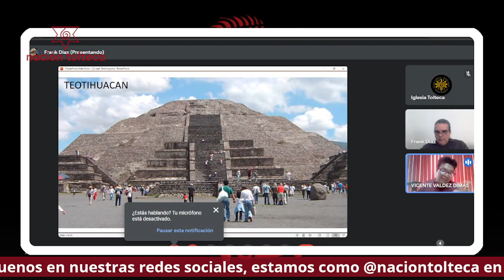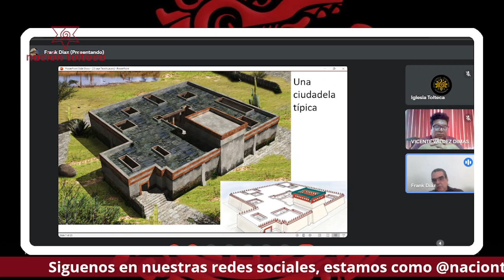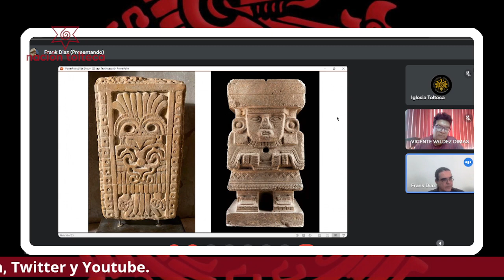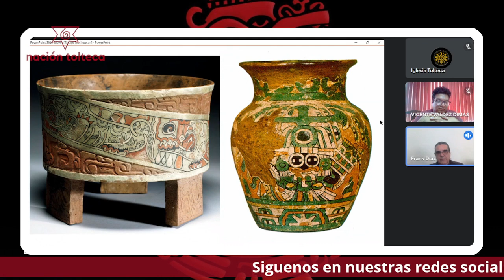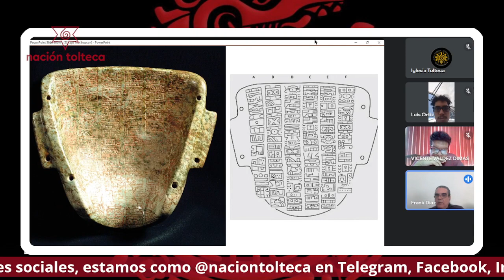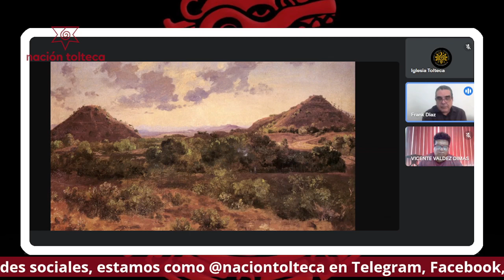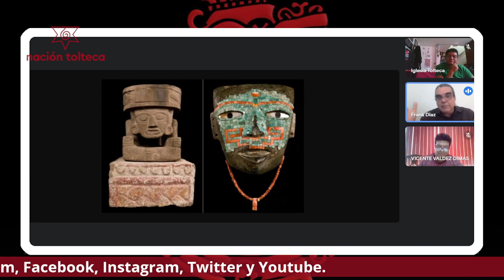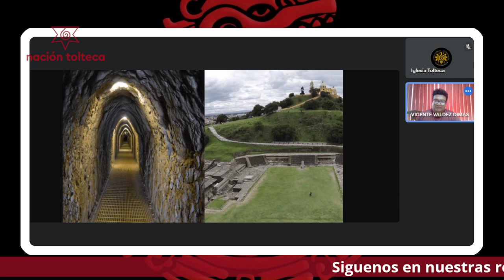Programa 68: "Nikanash: Aquí y Ahora" Teotihuacan.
Con Frank Díaz y Vicente Valdez.